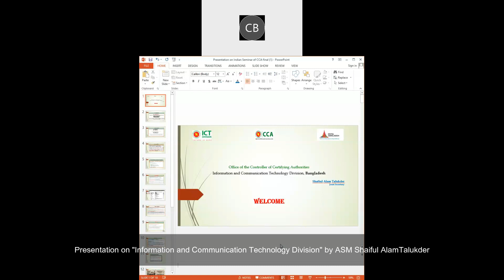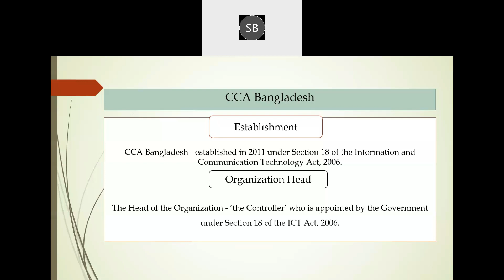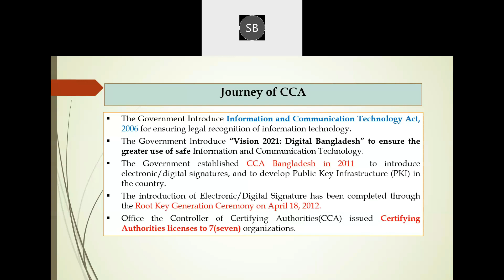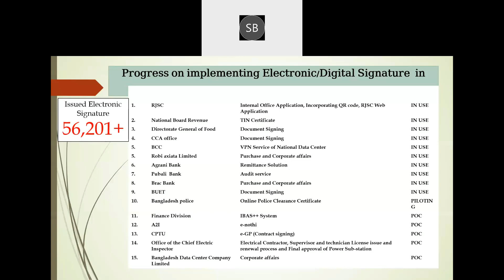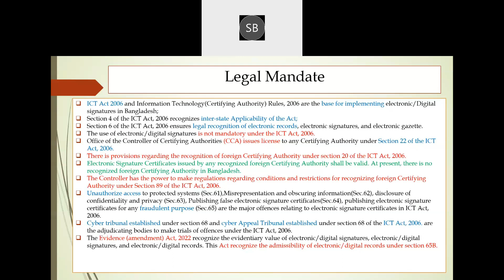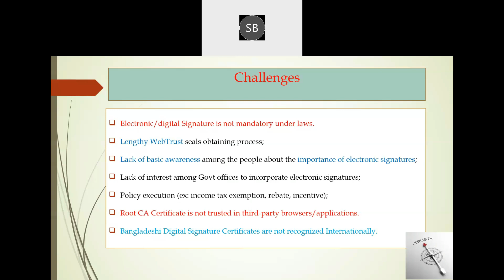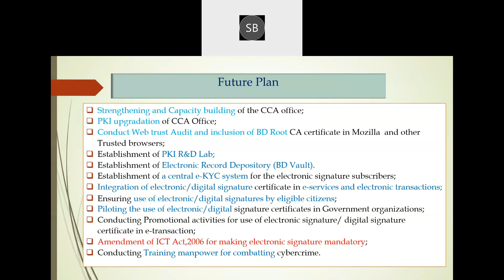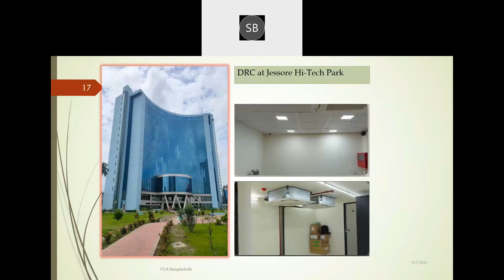Controller of Certifying Authorities, Bangladesh by Shaiful Alam Talukder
Speaker: ASM Shaiful AlamTalukder - Joint Secretory & Project Director, Establishment of CA Monitoring System & Security Project CCA, ICTD, Bangladesh
Delivered on: 7th September 2022